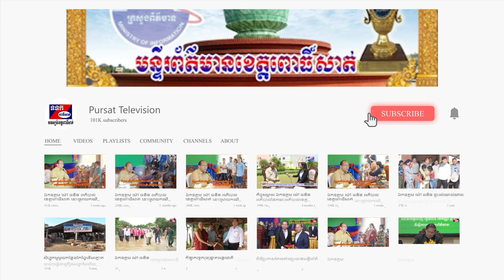ឯកឧត្តម ខៀវ កាញារីទ្ធ ទទួលអំណោយ ម៉ាស អាកុល ពីចាងហ្វាងអង្គភាពសារព័ត៌មាន កម្ពុជាសន្តិភាព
ឯកឧត្តម ខៀវ កាញារីទ្ធ ទទួលអំណោយ ម៉ាស អាកុល ពីចាងហ្វាងអង្គភាពសារព័យ៊ត៌មាន កម្ពុជាសន្តិភាព និងទទួលអំណោយទឹកបរិសុទ្ធ ១៥០ កេស ពី ឯកឧត្តម ឈាង លាង អនុរដ្ឋលេខាធិការក្រសួងព័ត៌មាន